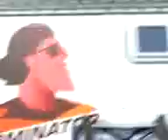Over The Hedge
Another trailer to add to the hummour